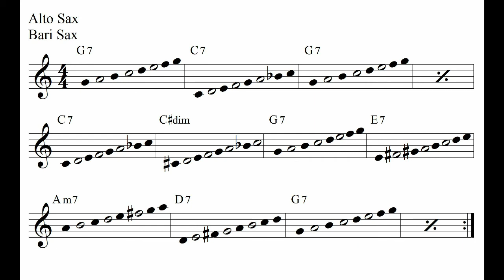Medium Blues Backing Track in Eb for Alto or Bari Sax - 110 BPM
Medium Swing backing track on Blues changes (concert Bb).
Changes in Eb for Alto Sax or Bari Sax... provided for your convenience.